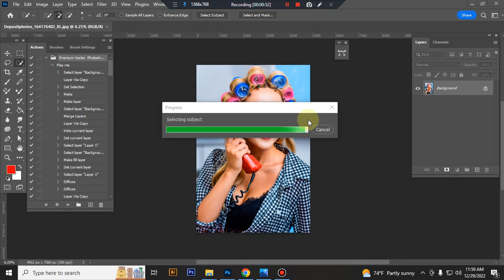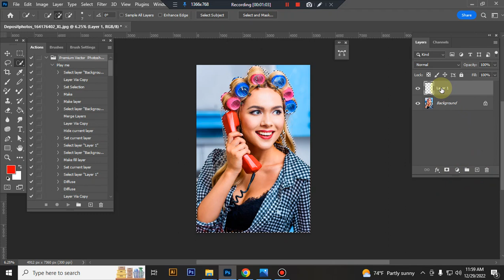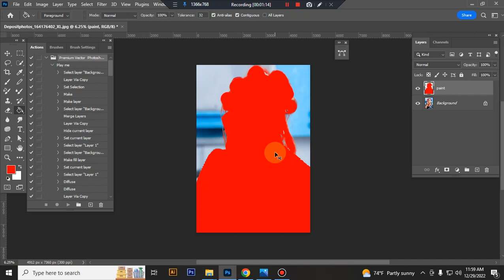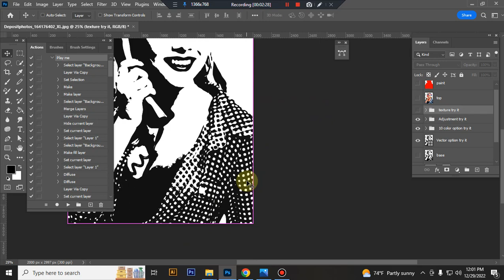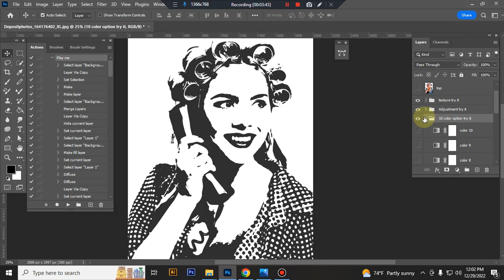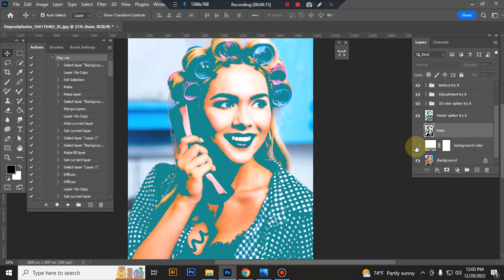Premium Vector Photoshop Action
This Premium Vector  Photoshop Action are perfect for photographers and designers. It’s enhancing and adds more beautiful to images.